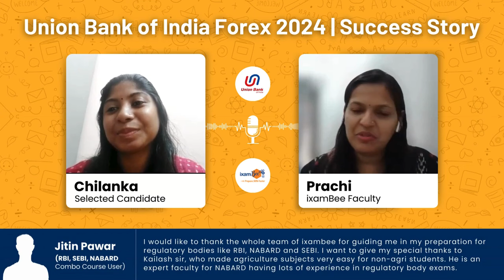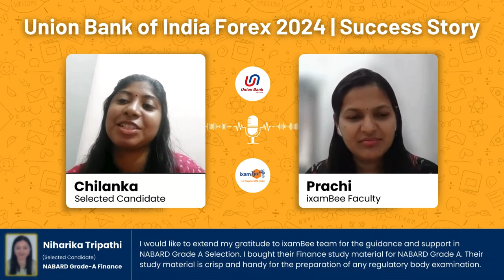Success Story || Union Bank of India Forex 2024 || Selected Candidate Chilanka Treesa Francis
Chilanka Treesa Francis was in two minds whether to apply for the Union Bank of India – Forex officer 2024 position or not. She had many reasons to not apply – only 30 vacancies (out of the total 73 vacancies) for the Unreserved category, no exam centre in her state (which meant she had to travel for 12-13 hours just to give the exam and also incur additional expenses for the same) and no success in bank exams from almost 8 years. But she had one big reason to apply – her last chance to fulfil her dream of working with a public sector bank. She decided to give the exam – her fear of losing yet another time was too small now in front of her desire to succeed. This pushed her to give her best at every stage of her preparation. Listen to how Chilanka learnt form her failures and worked hard to finally make her dream come true.

00:00 - 00:34 - Upcoming
00:34 - 01:36 - Introduction
01:36 - 02:58 - Chilanka’s bank exam preparation journey
02:58 - 04:44 - Difference in previous years preparation and this year preparation
04:44 - 11:04 - Learning from past mistakes avoided this time
11:04 - 14:25 - Exam preparation strategy
14:25 - 16:08 - Importance of strategic preparation for an exam
16:08 - 17:43 - Interview preparation strategy
17:43 - 22:12 - actual interview experience
22:12 - 23:04 - concluding remarks